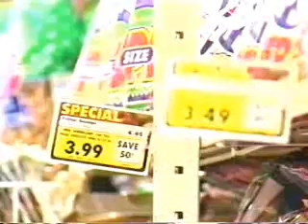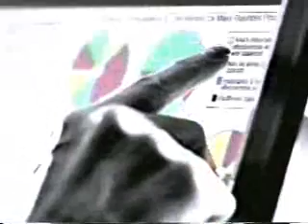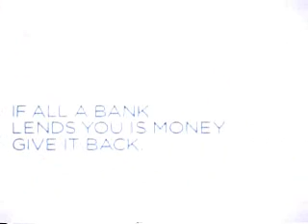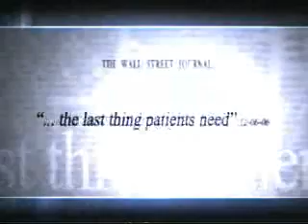The McLaughlin Group 05/11/07.wmv